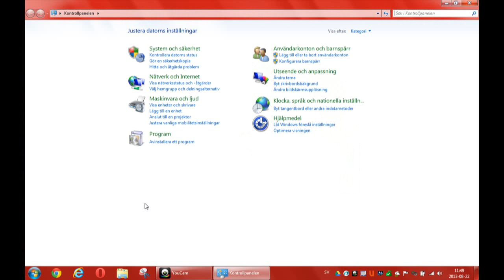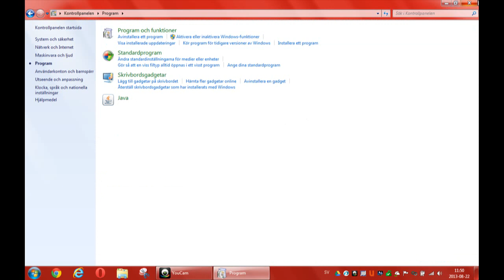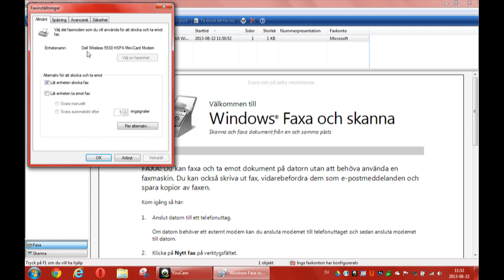Hur man aktiverar fax-funktionen i Windows 7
I den här videon beskriver jag kort om hur man aktiverar fax-funktionen i Windows 7. Tack till Tech Blog of Sweden för idén till den här videon.